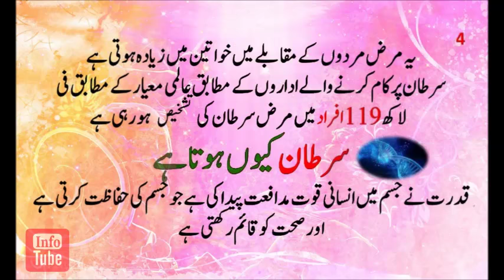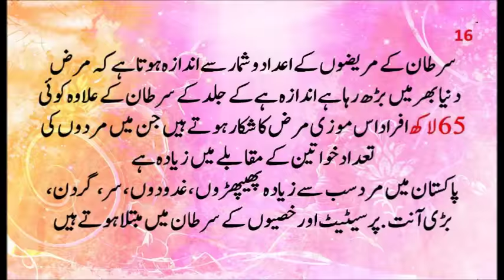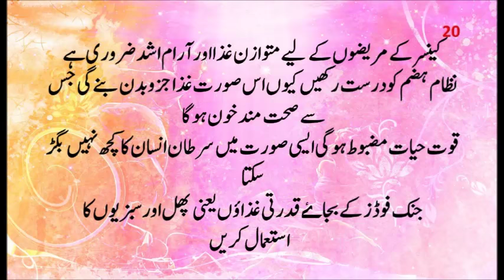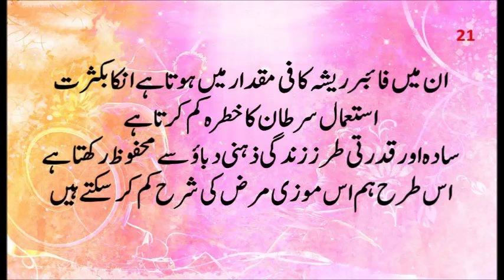Cancer treatment, Cancer Treatment in Urdu Hindi/urdu , totkey and Tips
info4all Health Tips
info4all Beauty Tips
info4all Education
info4all Quran and Hadith
info4all Tips
info4all Health and Fitness
info4all Benefits Of Fruit and Vegetables
info4all Benefits of Foods
info4all Islamic living and life
info4all health Totkay
info4all Desi Ilaj
info4all Totkey
info4all Elaj
info4all Rasoee Tips
info4all Nuskhey Hi Nuskhey
info4all Rasoee Tips
info4all Rasoi Tips
info4all Totkey hi Totkey
info4all Kitchen Tips
info4all Fruit Juice Tips
info4all Vegetables Tips
info4all Bawerchi khana
info4all Tips And Treks
info4all Made Tips
info4all Making tips
info4all Craft
info4all Foods
info4all Tea Tips
info4all Sweets Tips
info4all Vegetable Tips